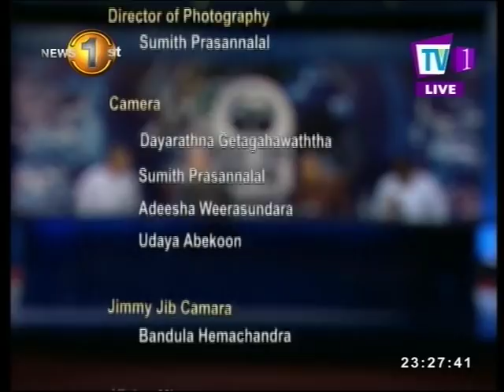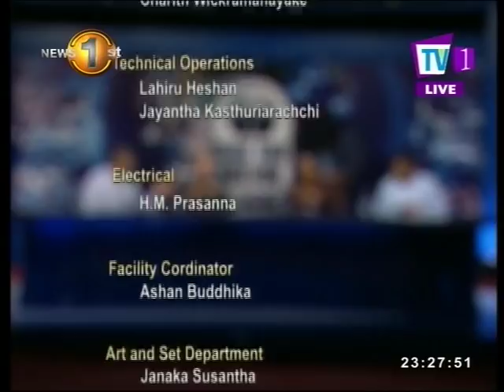Face the Nation Tv1 04th June 2018